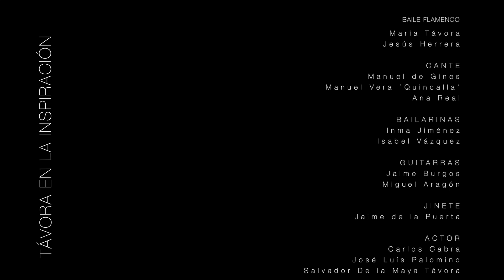TÁVORA EN LA INSPIRACIÓN • TRAILER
IMAGEN Y EDICIÓN: SERGIO TALLAFET